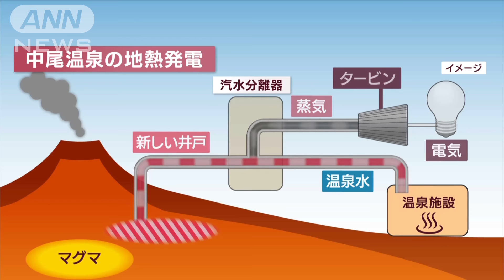温泉街の救世主「地熱発電」 驚きの活用法 キャビアも…奥飛騨を「日本のサウジに」【Jの追跡】【山口豊アナが見たSDGs最前線】(2023年4月2日)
北アルプスの麓に位置する奥飛騨温泉郷。雪深い湯の郷の新たな名産品は、なんとドラゴンフルーツ！他にも、ウナギや高級食材のキャビアまで！地下に眠る豊富なエネルギーを使った驚きの取り組みを追跡しました。

■客激減で…“温泉の維持管理費”問題も

豪雪地帯として知られる奥飛騨温泉郷。奥飛騨温泉郷の一つ「中尾温泉」に向かいました。この宿の自慢は、雄大な北アルプスを眺めながら入れる絶景の露天風呂です。

最盛期の1992年、奥飛騨温泉郷には、年間およそ114万人もの人が訪れていましたが、バブル崩壊を機に減少傾向が続き、コロナ禍前の2019年には、およそ半数になりました。

そこで問題になったのが、“温泉の維持管理費”の負担です。

この地区では、共同で8本の温泉井戸を持ち、その維持管理にかかる費用は、年間およそ1000万円に上っていたといいます。

奥飛騨温泉郷・中尾温泉　内野政光さん（80）：「お客さんが減っても温泉だけは確保しないと」

■地熱資源量“世界3位”…“共存共栄”実現

そんななか、内野さんが中心となり取り組んできたのが、温泉井戸の一部を使った「地熱発電」です。

中部電力グループ「シーエナジー」・西村和哉さん：「地下から噴出した熱水が、温度で145℃くらい」

地熱発電とは、火山の下にあるマグマの熱によって高温になった蒸気でタービンを回して発電する方法です。

井戸から噴出した蒸気で、巨大なタービンを1分間に6000回転させて発電しています。

実は、日本の地熱資源量は世界3位ながら、実際に利用されているのは、わずか3％弱ということです。その理由の一つとして、温泉資源が枯渇するのではという不安などから、地元から反対されるケースもあるといいます。

しかし、ここでは共存共栄を実現しています。

元々温泉で利用していた井戸の代わりに、発電事業者が新たに井戸を掘り、発電に使用しない温泉水をすべて中尾温泉に提供しています。

内野さん：「井戸を掃除したりする、お金を出さないといけないが、発電事業者が（豊富なお湯を）出してくれた。これが一番ありがたい」

温泉組合は新たな井戸から、豊富な温泉水を安定的に提供されることで、温泉井戸の維持管理費を大幅に削減しています。

一方、発電事業者は十分な蒸気を確保することで、およそ4000世帯分の発電が可能になったということです。まさにウィンウィンの関係です。

温泉への影響は、発電事業者が常にモニタリングして管理しています。

内野さん：「僕も良かったし、これからの若い人も楽しみ」

■雇用＆収入増も…「夢が持てるようになった」

中尾温泉での取り組みをきっかけに、奥飛騨温泉郷では次々と地熱発電に挑戦しています。

「宝温泉」でも地熱発電を始めました。

この地熱発電所は、地元の温泉組合と建設会社が共同で開発。今では、主に組合が管理・運営を行っていて、地元の雇用にもつながり、売電収入の中から、年間およそ200万円が入るようになりました。

奥飛騨宝温泉協同組合・田中君明さん（69）：「小さい組合なので、ものすごく大きなお金です。夢が持てるようになった」

■“温泉水”生かした農業ハウスで「島バナナ」

一方、別の地区では、豊富な温泉水を使って、こんな試みも始まっています。

農業ハウスの中で、ある特別なものを作っているということです。中は暖かく、すごい湿気です。

ハウスの持ち主・滋野亮太さん（39）。作っているのは…。

滋野さん：「バナナです。これから実が大きくなって食べられるようになる」

一般的なバナナと比べて、大きさが半分ほどの「島バナナ」。栽培が難しく、なかなか流通に乗らないため、高級フルーツとして扱われています。

他にも、インド原産の「カレーリーフ」や熱帯地域原産の「カカオ」なども育てています。

滋野さん：「ここから温泉が、65℃～70℃くらいです」「（Q.これは温泉水？）源泉の掛け流しですね」

温泉水をパイプに流し、その湯気で気温25℃、湿度90％の高温多湿の環境を維持しています。

通常の設備では、燃料費が月100万円ほどかかるところ、温泉水を利用することで、なんと30分の1に抑えられるといいます。

■温泉資源の恩恵は…“一般家庭”にも！

さらに、温泉水を使って栽培されていたのは、中南米原産のドラゴンフルーツです。

ドラゴンフルーツを栽培「ナベシマ・グループ」　櫻井直樹さん（54）：「散々、日本全国の人に言われた」「（Q.何と言われた？）『そんな所でできるはずがない』『ましてや温泉を利用してなんて聞いたことない』と」

雪国で育ったドラゴンフルーツの味は？

山口豊アナウンサー：「ほんのり甘くて酸っぱさは、ほとんど感じません。すごくさわやか」

温泉資源の恩恵は、一般家庭にも…。

奥村敦子さん（76）：「『温泉ごたつ』です」

奥飛騨温泉郷では、温泉熱を家の暖房器具や床暖房に利用しています。

奥村さん：「今は電気代が上がったから、あれ？という値段になっているから。これだけでも助かる」

■掘削現場へ「1万世帯分が見込める」

続いて向かったのは、今まさに建設が進む地熱発電所の掘削現場です。

普段は、立ち入り禁止の掘削作業の最前線へ。中央部分でボーリングが行われていて、掘削機が回っています。

現在の深さは、1400メートル。計画では、深さ2000メートルまで掘り進め、発電規模は5000キロワットになる予定です。

再生可能エネルギー開発「ウィンドスマイル」・山田賢治さん：「1万1000世帯分の発電量が見込める」

この発電所の建設を誘致したのが、石田清一さん（70）です。

石田さん：「お金も人もみんな出ていった。それは奥飛騨に魅力がないから。発電所のような魅力ができたら、お金も人も帰ってくる」

■“温泉水”使い…ウナギ＆キャビア！？

実は、石田さんは現場のすぐ隣にあるホテルの経営者。客室85室、庭園露天風呂や洞窟風呂など、湯めぐりが楽しめる温泉宿です。

そんな石田さんは、温泉水を利用して“ある挑戦”をしているといいます。

その建物の中には、巨大な水槽が！のぞいてみると…。

山口アナウンサー：「ウナギが出てきた。顔を出してる」

この施設では、およそ1000匹のウナギを、なんと温泉水で養殖しています。

石田さんのホテルでも、温泉うなぎとして提供する予定です。

石田さん：「（Q.温泉水での育ち具合は？）最高に良い！肉質もしっかりしてて、すごくおいしい」「こんなやつが半年～1年で、この大きさになる」

他にも、スッポンが2万5000匹います。

石田さん：「（Q.元気ですね）色がすごく良いでしょ」

さらに別の水槽では、なんとチョウザメまで養殖。「奥飛騨キャビア」と名付け、新たな名産品として販売しています。

石田さん：「温泉は入るだけではない。ある程度、湧出（ゆうしゅつ）量があれば、温泉養殖をすると楽だし便利。自社で育てたスッポンやチョウザメを、大事なお客さんにおいしく食べていただく、それが一番」

■豊富な地下資源「奥飛騨を日本のサウジに」

地熱発電所の完成予定は3年後、奥飛騨には日本有数の地熱資源が眠っていると、石田さんは期待しています。

石田さん：「いずれは（奥飛騨を）日本のサウジアラビアにしたい。『早く出よ』『熱いお湯いっぱい出よ』と、そうすると奥飛騨の人の夢が広がる」

地熱発電によって、蘇る奥飛騨温泉郷。豊富な地下エネルギーを生かした挑戦は続きます。